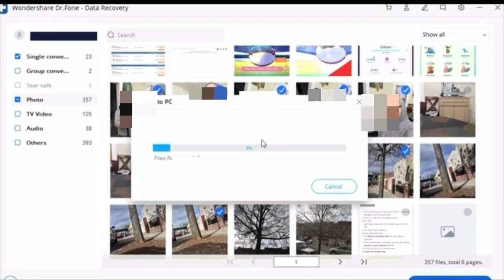PARENTS CAN'T SAY NO!! EXTREME REVENGE - 8 KIDS IN CHARGE FOR 24 HOURS | The queens family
PARENTS CAN'T SAY NO!! PART 2 - EXTREME REVENGE - KIDS IN CHARGE FOR 24 HOURS | The queens family

Wondershare Dr.Fone Toolkit - A complete solution for phone data recovery,transfer, screen unlock, system repair, etc. It supports both Android &iOS.

Dr.Fone – Data Recovery (iOS/Android) can help you to recover smarphone's photos, videos,contacts, messages, call logs, and more.

Hey guys we are back again with VLOG CHALLENGE  and we are doing PARENTS CAN'T SAY NO!! PART 2 - EXTREME REVENGE - KIDS IN CHARGE FOR 24 HOURS

PARENTS CAN'T SAY NO!! PART 2 - EXTREME REVENGE - KIDS IN CHARGE FOR 24 HOURS | The queens family,PARENTS CAN'T SAY NO!! PART 2 - EXTREME REVENGE - KIDS IN CHARGE FOR 24 HOURS,The queens family vlog,kids in charge of their parents,The queens family,kids in charge for 24 hours,Can't say no for 24 hours,kids in charge,parents cant say no,kids cant say no,in charge,cant say no,24 hour challenges,family friendly,kid videos,norris nuts,24 hour challenge,24 hours